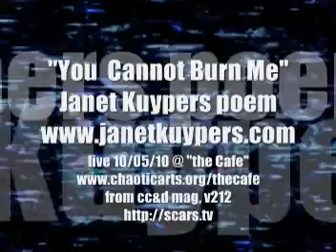Janet Kuypers' poem "You Cannot Burn Me" 10/05/10 at the Cafe in Chicago from cc&d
On October 5th 2010 (10/05/10), Janet Kuypers introduced the open mic night of poetry and music at the Cafe (5115 North Lincoln Ave., on Tuesday nights starting at 8:30 - 8:45 pm). Janet Kuypers also read her poem "You Cannot Burn Me", which she read from the 09/10 (v212) issue of cc&d magazine - which was also released as the ISBN# book "Six Six Six". Janet Kuypers also read her poem "Rushed", which she read from the 10/10 (v213) issue of cc&d magazine - which was also released as the ISBN# book "Out of the Web".

Later in the evening, Janet Kuypers also read her poem "Everything was Alive and Dying", as the HA!man of South Africa played the cello (since he was visiting Chicago from South Africa this week).

You can always get information about the Cafe to see links to features and video links from performances, or you can go for expanded information on her writing music or performance art. You can also go to the cc&d home page at Scars Publications, in order to check out all past issues of cc&d magazine, and learn about submitting writing to this literary magazine.